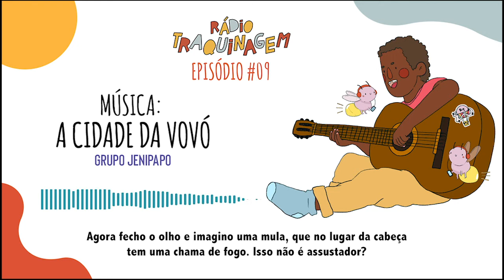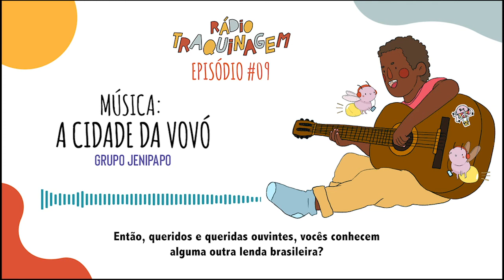Podcast Infantil - Rádio Traquinagem (Ep 9)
Rádio Traquinagem Episódio #9

📲 Cada episódio é distribuído primeiramente pelo WhatsApp, sempre às sextas, às 19h. Na semana seguinte, às quintas, o podcast anterior fica disponível neste canal, na playlist "Podcasts".

Quem quiser receber os conteúdos novos, clique no link e siga as instruções para entrar na lista de transmissão

Ficha Técnica

Criação e curadoria: Leila VilhenaProdutor artístico: Aluísio Cavalcante
Apresentadoras: Leila Vilhena e Lis Aguiar
Produtor musical: Flávio Danza
Designer de som: Felipe Dias
Músicos: Aluísio Cavalcante e Gui Guerreiro
Ilustrações: Gabriela Sakata
Designer: Paulo Ronter
Produção: Cultivo Comunicação
Realização: Sesc Avenida Paulista

Para mais informações e outras programações, siga o Sesc Avenida Paulista nas redes: